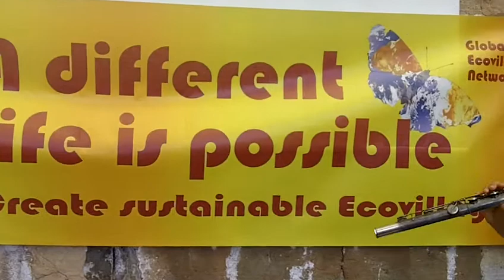Michael Heinen plays the flute for Ecovillages (110_0576)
Michael Heinen plays the flute for Ecovillages. He supports the Global Ecovillage Network